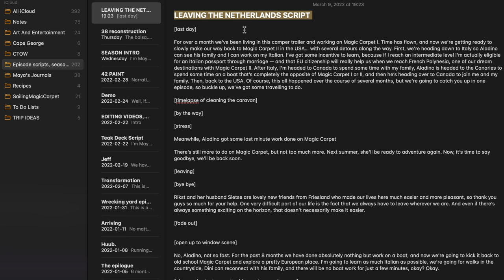The FILMING of Magic Carpet (bonus episode)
Our channel is made possible by you! Check out our Patreon account to get access to weekly real time updates (during boat season), early access to the videos, and maybe even surprise handwritten letters delivered to your mailbox. Patrons are what keep this channel alive!

Magic Carpet II is a Cape George 36, built in Port Townsend, WA in 1982. Her hull and ballast were built by Cape George Marine Works, and the rest was finished by the original owner.

SIA SANDPAPER: high quality swiss sandpaper that won't flake or leave an uneven finish
BEST COAST CANVAS: handmade canvas aprons, smocks, jackets and other items. Everything made to order.
CAPE GEORGE MARINE WORKS: the boatyard where our boat was built. Located in Port Townsend WA, they do high quality work on traditional style boats. They can also build new boats to order.

h t t p s : / / m u s i c . a p p l e . c o m / c a / a r t i s t / m a y a - e l i z a / 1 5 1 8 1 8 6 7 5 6

We are on instagram at @SailingMagicCarpet

Color graded with Phantom Luts by Joel Famularo